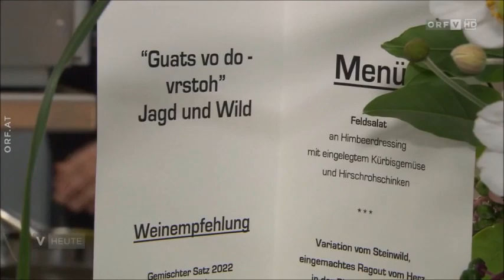Vortragsreihe "Guats vo do verstoh2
regionales | Vorarlberg heute | ORF 2 | 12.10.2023 |02:53 Min |

Vortragsreihe "Guats vo do - verstoh"
Viele Lokale haben aktuell ihre Wildwochen gestartet. Und im Klostertal gibt es passend dazu eine eigene Vortragsreihe unter dem Motto "Guats vo do - verstoh".